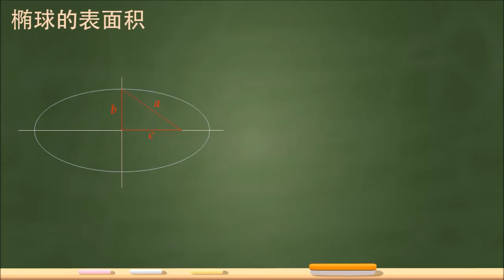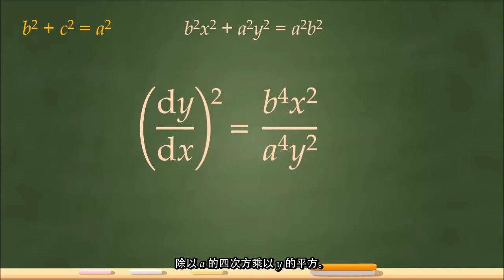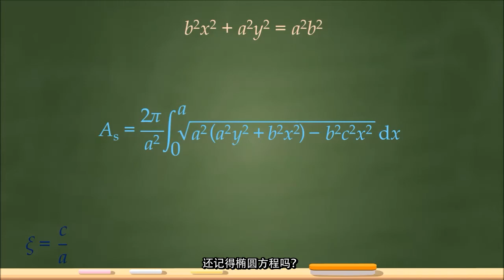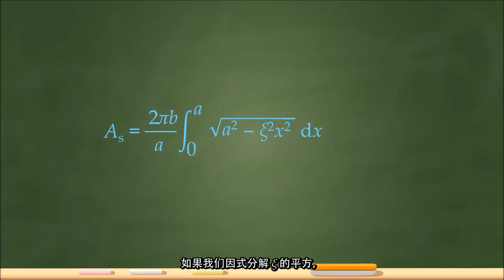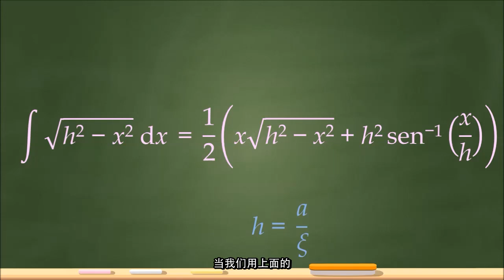椭球的表面积 [zh-CN]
获得椭球的表面积的广义方法。